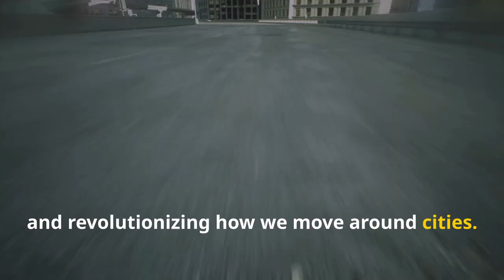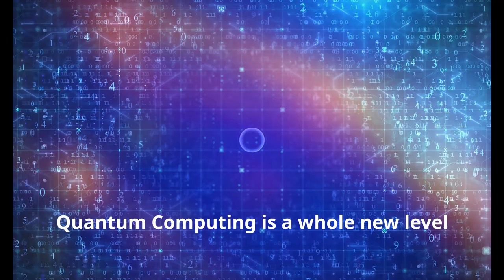Top 10 Tech Trends in 2024 --- These are Game Changers!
Top10 #2024 Tech Trends These are Game Changers!

Counting down...

10. Generative AI
To no one’s surprise, generative AI will be a massively influential trend for various industries in 2024. Alongside obvious outlets such as customer service, enterprises use generative AI tools to develop code from natural language descriptions and autonomously maintain that code across different platforms.

9. Quantum Computing
Quantum computing is no longer merely a technical buzzword. Although not a new concept, the recent improvements in quantum hardware and algorithmic efficiency bring it closer to wider adoption in 2024.

8. 5G Connectivity
5G network services picked up speed last year. Ericsson estimates that nearly one in every five mobile network subscriptions globally was a 5G subscription by the end of 2023. Furthermore, 5G services accounted for approximately 35% of operators’ overall revenue that year.

7. Extended Reality (VR/AR/XR)
With advancements in processing power, 2024 will be a monumental year for extended reality applications and devices. Highly anticipated products, like Apple’s Vision Pro, are expected to bring a significant surge of interest in the AR/VR space.

6. Edge Computing
Enterprises will leverage the emerging edge-as-a-service (EaaS) business model to scale their resources without investing in costly infrastructure in 2024. EaaS can open new possibilities for companies in asset recovery, predictive analysis, edge device management, tracking, and software & operation automation.

5. Climate Tech Emerges as a Driving Force
The urgency of climate change demands innovative solutions, and in 2024, climate tech will take center stage as a critical trend. From renewable energy innovations to carbon capture and storage solutions, we’ll see significant investments and advancements in climate technologies.

4. Smart Healthcare
Technology is transforming healthcare, making it more personalized, efficient, and accessible. Wearable devices and sensors will provide real-time health data, while AI-powered tools will aid in diagnosis, treatment planning, and drug discovery. Telemedicine will continue to expand, making specialist healthcare more readily available and democratizing access to quality care.

3. Cybersecurity Mesh
Cybersecurity Mesh has emerged as a critical trend in the wake of increasing digital threats and the distributed nature of modern computing. As cyberattacks become more sophisticated, a more integrated and flexible approach to cybersecurity is necessary.

2. Web3.0
Web 3.0, characterized by decentralization and user ownership, is rapidly becoming a major trend in 2024. This shift empowers individuals, removes dependence on centralized platforms, and fosters transparency and fairness. From social media platforms where users own their content to marketplaces governed by the community, Decentralized Apps (dApps) offer alternatives to traditional models, challenging established giants.

1. Urban Air Mobility
Urban air mobility can make a paradigm shift in transportation, potentially revolutionizing how we move within cities. UAM offers a bypass for congested ground transportation, potentially easing traffic flow and saving commuters time. Moreover, reaching remote areas or overcoming geographical barriers becomes easier.